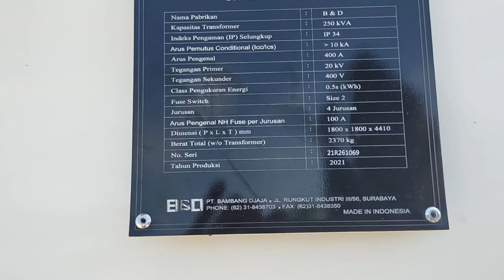Gardu menara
PLN melakukan inovasi baru dalam meningkatkan pelayanan listrik yaitu dengan meluncurkan gardu menara listrik.
Gardu menara adalah gardu distribusi terpadu yang dirancang untuk sistem jaringan distribusi SKTM atau SUTM. Cara pemasangannya mudah dan praktis, yaitu dengan menempatkan dan menguncinya diatas bantalan pondasi beton yang telah disiapkan sebelumnya . Kabel-kabel eksternal diinstalasi melalui jendela kabel yang terdapat pada pondasi.
Gardu menara terdiri dari dua kompartemen utama :
Kompartemen Transformator, terletak di bagian paling atas, merupakan ruang penempatan transformator distribusi.
Kompartemen Tiang, berfungsi sebagai tiang dari gardu menara sekaligus ruang penempatan PHB TR.

Terima kasih.